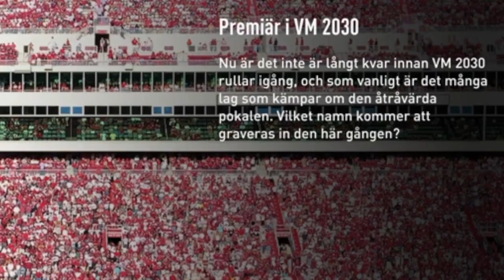DAGS FÖR VM 2030!! - MY PLAYER #25 (FIFA 23 svenska)